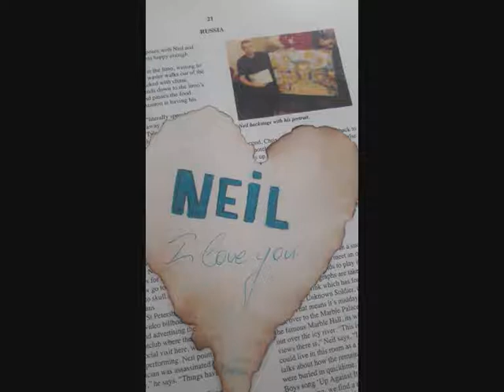to Neil Tennant many happy returns